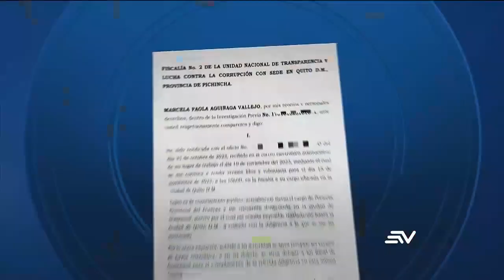Tres militantes del correísmo no rinden su versión en el caso Glas-Padilla | Televistazo | Ecuavisa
La exasistente de Jorge Glas, Soledad Padilla, acude a la fiscalía para escuchar la versión de las militantes correístas Luisa González, Paola Cabezas y Marcela Aguiñaga, pero ninguna de ellas se presenta.